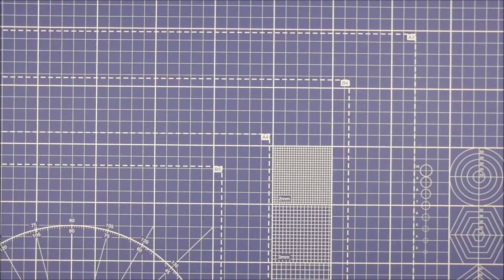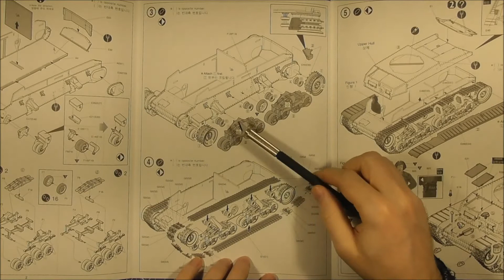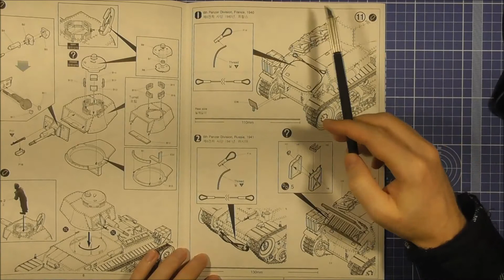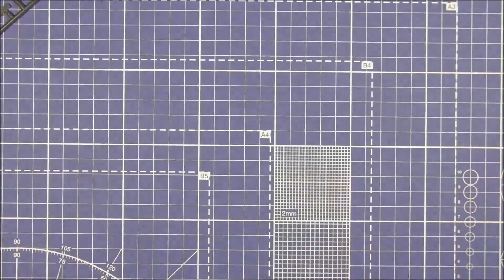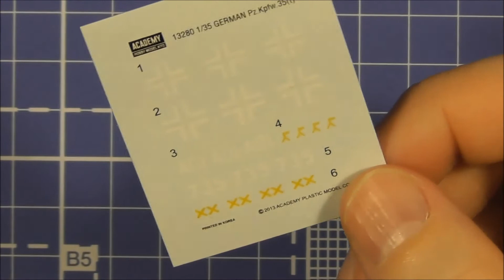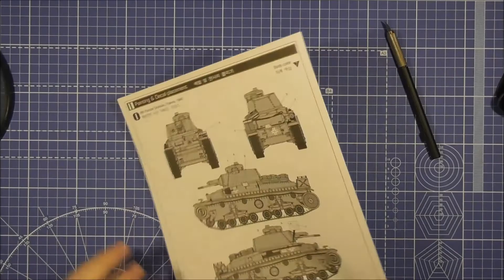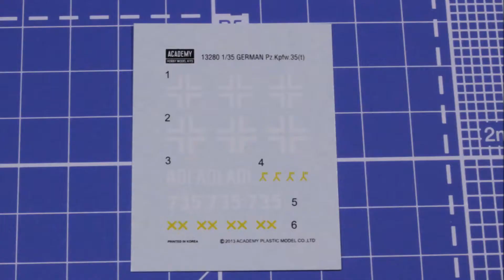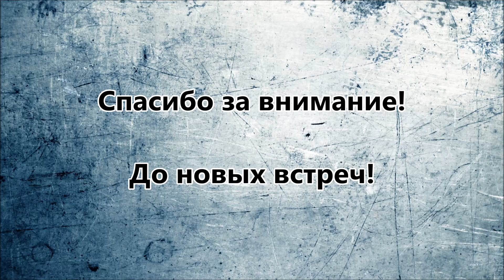ЗМ #030. Обзор Pz. Kpfw. 35(t) (Academy, 1/35)